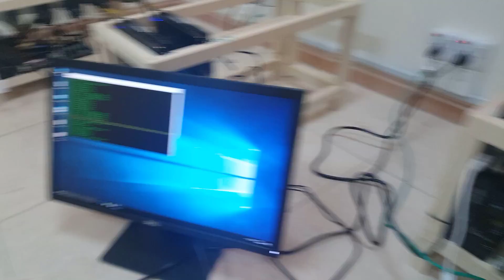How to earn through mining bitcoin ethereum dash zcash & comparison between gpu rig and antminer s9.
In this tutorial i will discuss the comparison between Antminer S9 and Gpu rig. And will tell you as to which miner should be use and which should not be use.